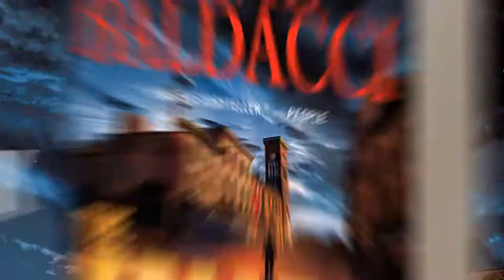The Fallen by David Baldacci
The closer Amos Decker comes to the truth, the deadlier it gets in David Baldacci's latest #1 New York Times bestselling Memory Man thriller.